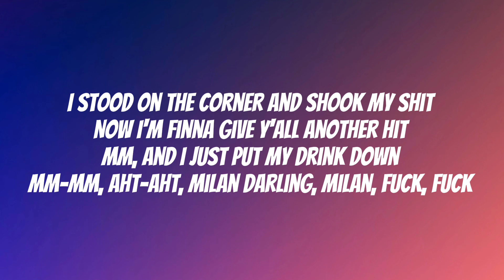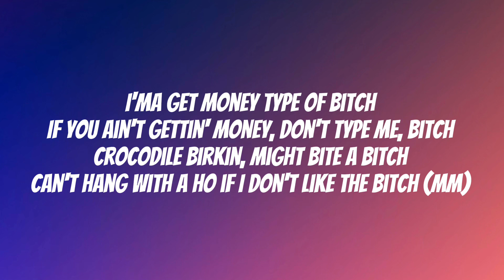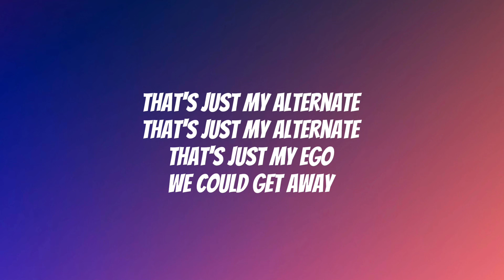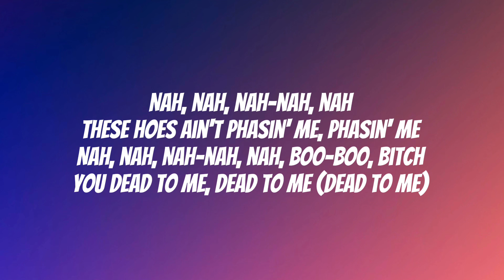Doechii- Alter Ego ft. JT (Lyrics)